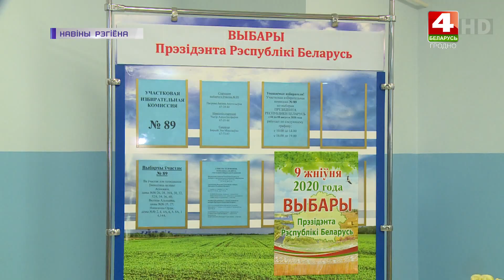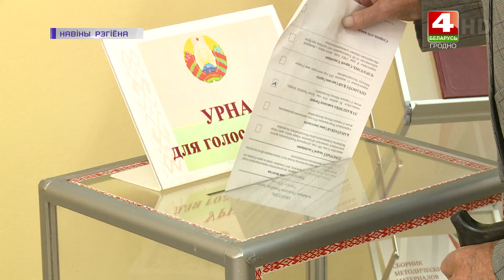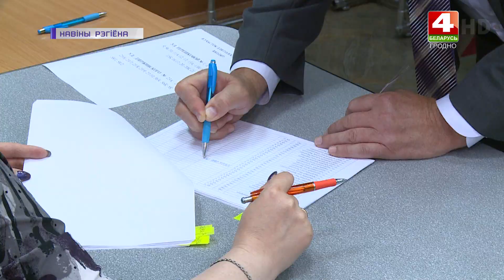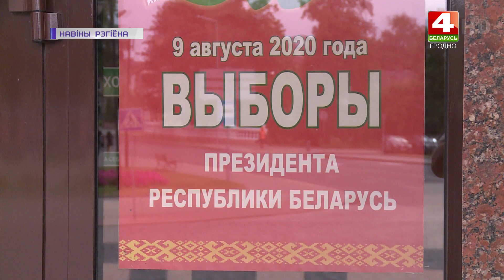Выборы 2020. Досрочное голосование. 04.08.2020